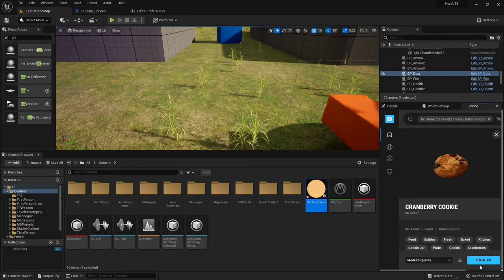Ciekawostki o Unreal Engine 5 #4 - Quixel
W czwartej ciekawostce z serii CiekawostkioUnrealEngine5 dowiesz się jak proste jest dodawanie gotowych elementów do świata gry! Całość zajmie Ci dosłownie… kilka sekund, a z pewnością urozmaici rozgrywkę.

Żądny wiedzy?